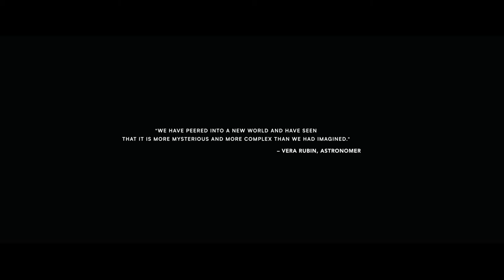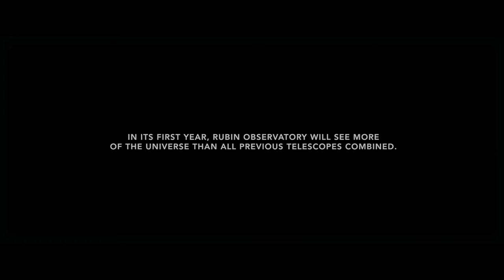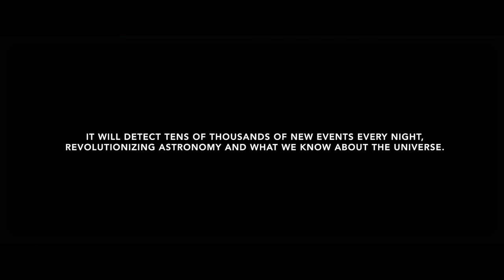Rubin Observatory Promotional Video (Subtitled)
For the first ten years of operation, Vera C. Rubin Observatory will perform
the Rubin Observatory Legacy Survey of Space and Time, using the Rubin
Observatory LSST Camera and the Simonyi Survey Telescope. This Federal project
is jointly funded by the National Science Foundation (NSF) and the Department
of Energy (DOE) Office of Science, with early construction funding received
from private donations through the LSST Corporation. The NSF-funded LSST (now
Vera C. Rubin Observatory) Project Office for construction was established as
an operating center under management of the Association of Universities for
Research in Astronomy (AURA). The DOE-funded effort to build the Rubin
Observatory LSST camera (LSSTCam) is managed by the SLAC National Accelerator
Laboratory (SLAC).

Credit:
LSST Project/NSF/AURA